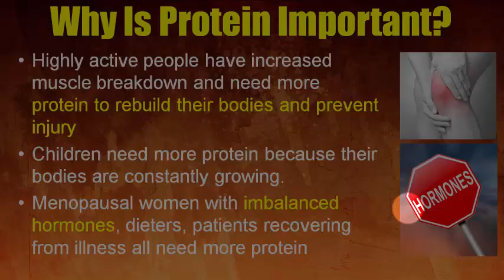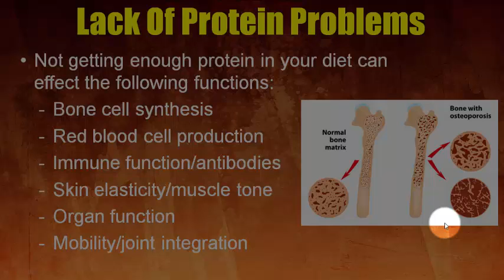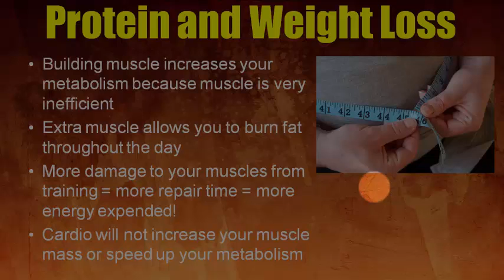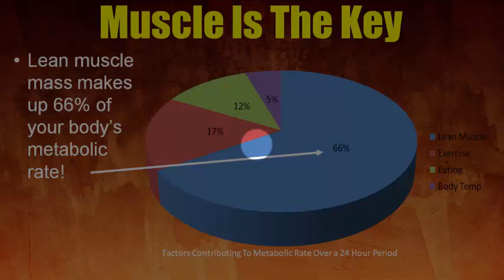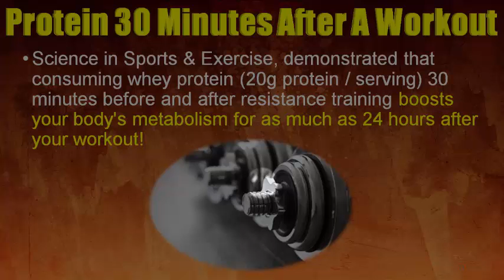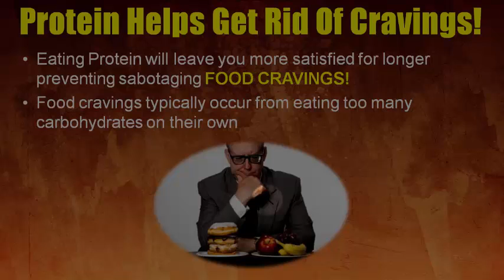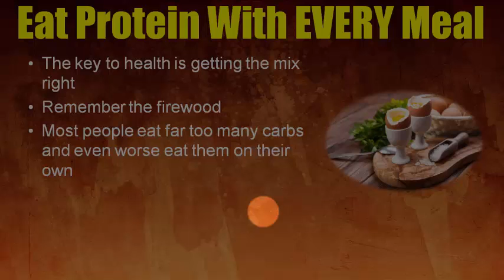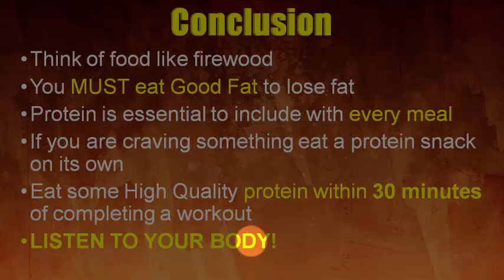Why Protein Is So Important To Your Health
Eating good quality protein is not just good for building muscles and looking good but is essential for preventing disease and maintaining optimal health.
A big part of our Nutrition program at No Regrets Personal Training and a big part of our Cancer Treatment and Prevention program.
Loss of muscle mass and disease and injury are closely related.
Just training more without the correct nutrition is a waste of time.
Body builders and guys trying to bulk up tend to overdo it and this can be just as harmful as those avoiding it because of the calories.
What is needed is the correct balance and in this video I explain how to do this
If you enjoyed this video and would like to know more about this topic or others go to our website for more information or fill in a contact form and I will be in touch within 24 hours.

Please watch: "6 Great Thoracic Drills and Stability Exercises" as this by far one of the most important videos we have made in recent times and an area most people are unfamiliar with